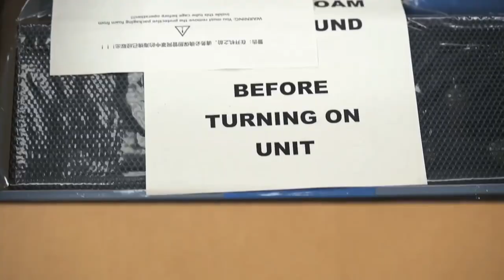Manley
This video was elaborately shot by ZenSen Hifi professional video team.